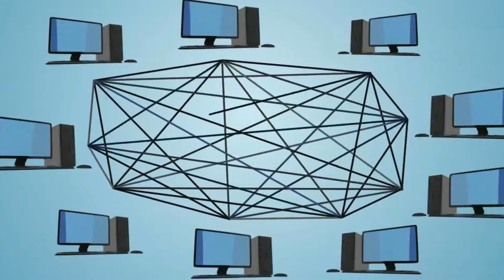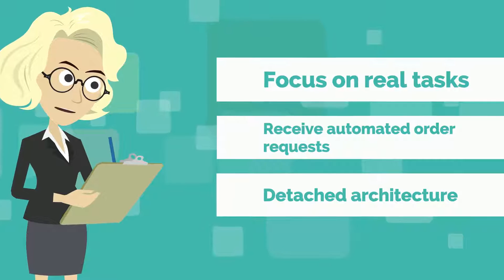Why do I need integration?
A quick introduction to the integration world.